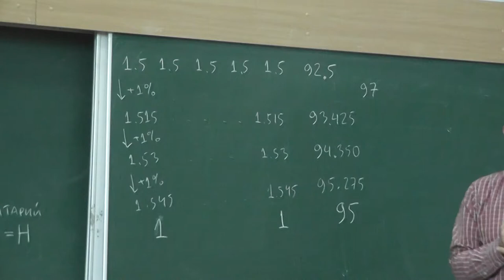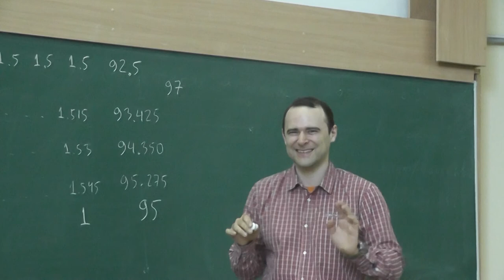2 Каталония и Мадрид